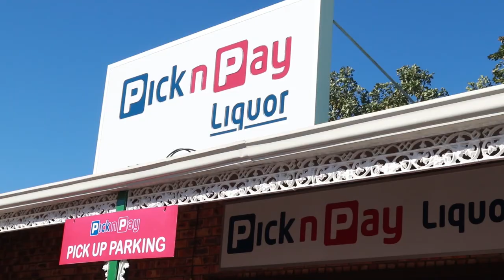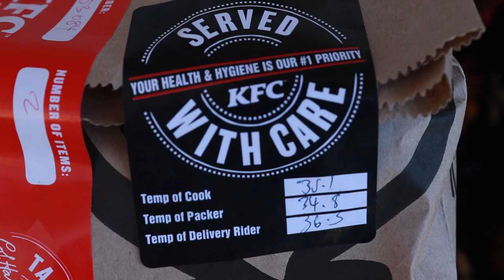Plague Diaries - A week of conversation in lockdown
Leago Mamabolo documented a week of what life has been like for her during lockdown. She lives in a one-bedroom apartment with her partner and documents conversations she has been having with her partner, neighbour and friends during this time. The broader meaning of the documentary is trying to understand the personal and societal changes the pandemic has affected as well as understanding the broader dimensions of family beyond the traditional nuclear family.